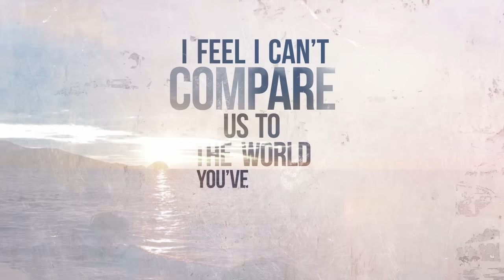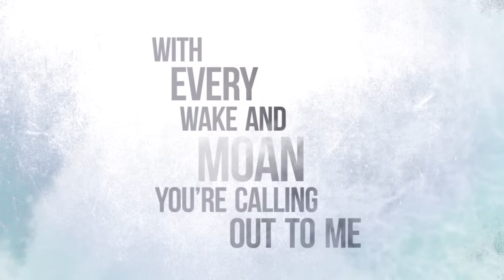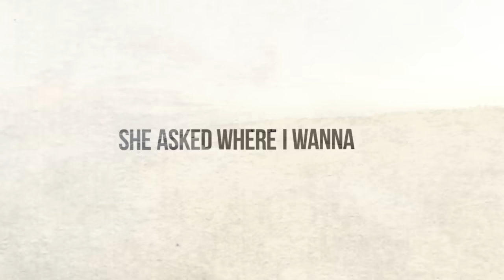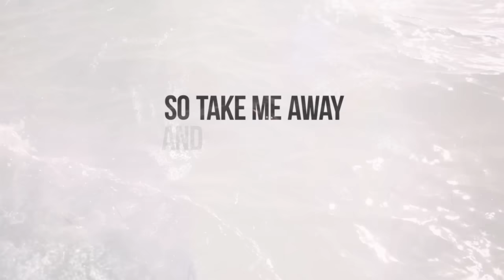Dirty Heads - End of the World (Lyric Video)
Check out the lyric video for "End of the World" by Dirty Heads off the album 'Sound of Change' out NOW!